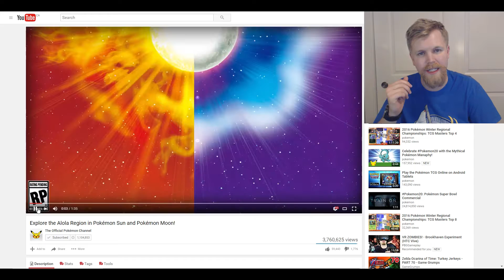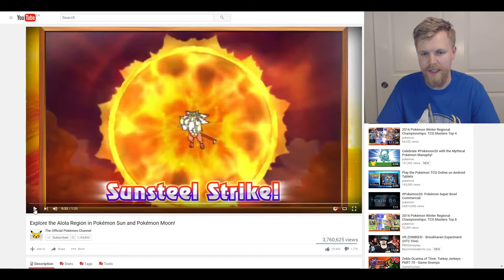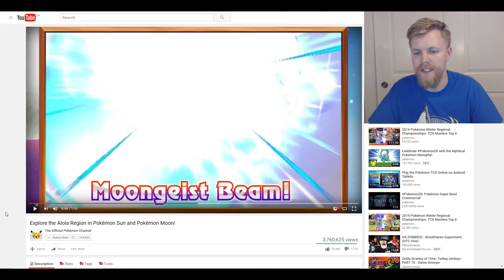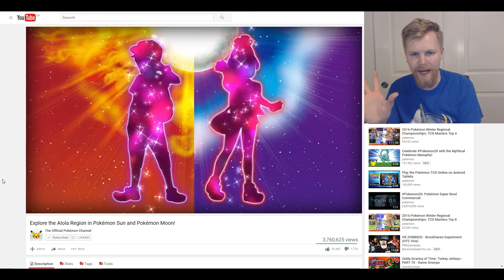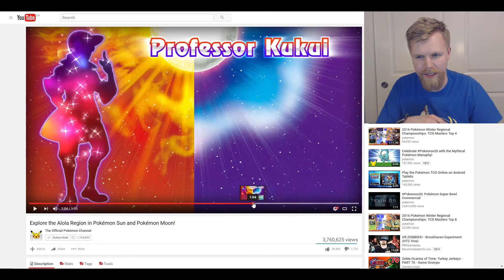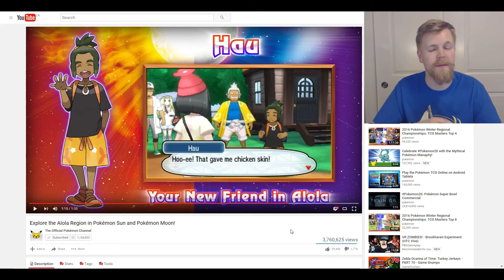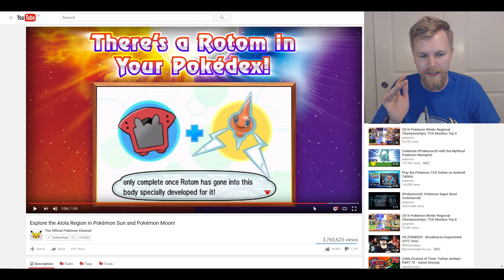Pokemon Sun and Moon Trailer Analysis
I am finally here with my thoughts on the new Pokemon Sun and Moon trailer. I talk about the Legendaries and the new characters.